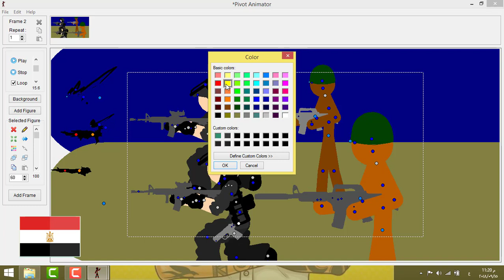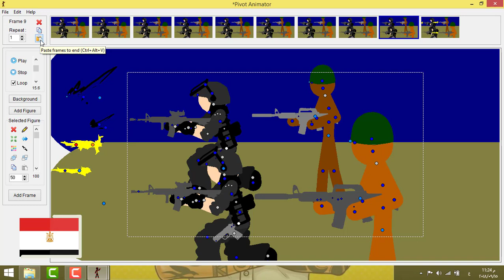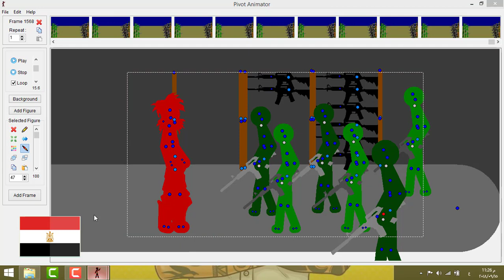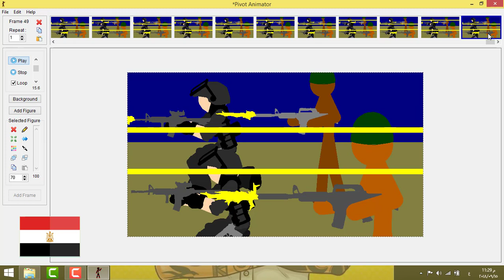#1|From Pivot Animator,SWAT Vs ZOMBIE Part 5